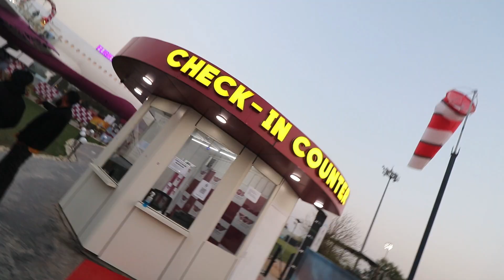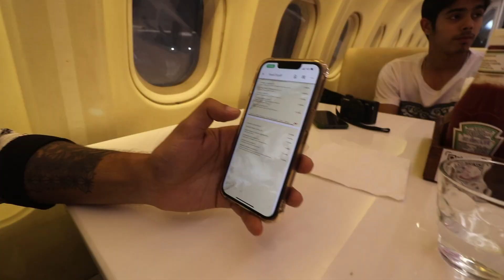Gurgaon’s First Airplane Restaurant | Flight of Dreams | Amazing Experience ❤️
Flight of Dreams is basically a retired Air India plane airbus A320 that got converted into a fine dining restaurant to give all the foodies out there a unique and luxurious experience. The restaurant offers an indoor sitting area inside the plane as well as a cosy outdoor space in the wing where couples can enjoy a romantic candlelight dinner. That’s not all because they also have two more outdoor group sitting areas in the tail and below the flight. If you are looking for a private dining area with your bestie, all you need to do is book the helicopter at the lawn, get inside and enjoy your meals.

So, when do you plan to head over?

Flight of Dreams | Backyard Sports Club, Near, Golf Course Extension Road, next to Cyberscape Corporate Building, Sector 59, Gurugram

Gurgaon aeroplane restaurant
Airplane restaurant in gurgaon
Flight of dreams gurgaon
Helicopter restaurant in gurgaon
Flight of dreams aeroplane wala restaurant backyard sports club
Air india plane gets stuck under footbridge on highway
गुड़गांव में हवाई जहाज का रेस्टोरेंट , बैकोयार्ड स्पोर्ट्स क्लब गुरुग्राम